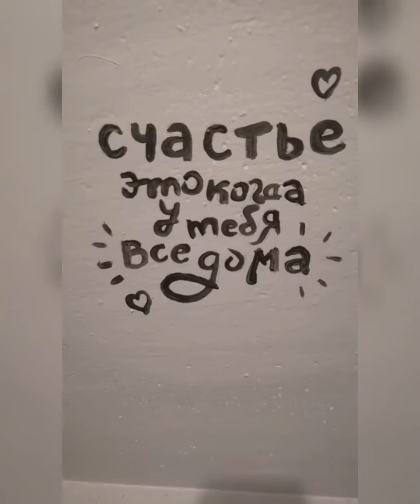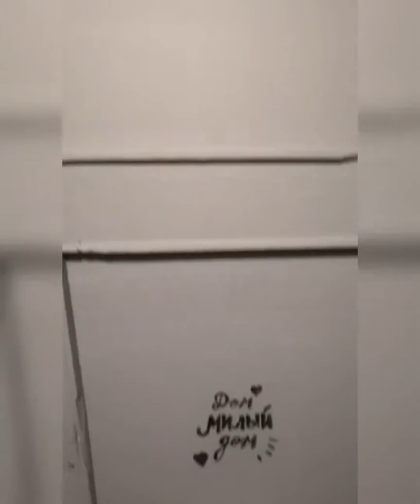Ремонт подъезда своими силами и руками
Г. Новокузнецк, дружные соседи сделали ремонт сами